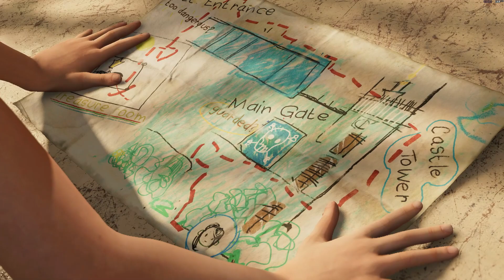Shadow of the Tomb Raider gameplay Part 4- BRAVE ADVENTURER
The protagonist Lara Croft is an archeologist on an expedition to Latin America looking for a Mayan relic which has a connection to her late father. Trinity, a paramilitary organization dedicated to investigating the supernatural, magical, seek the relic to destroy the world. During her expedition Lara Croft sets off a Mayan apocalypse mistakenly and now she must try hard to save the world from extinction.
Shadow of the Tomb Raider Gameplay Walkthrough will feature the Full Game Story Campaign Missions without any external voice to enjoy the gameplay with pure game sound.

Developer: Eidos Montreal and Crystal Dynamics
Publisher: Square Enix
Release: September 14, 2018
Genre: Action Adventure
Platforms: PlayStation 4, Xbox One, Windows PC